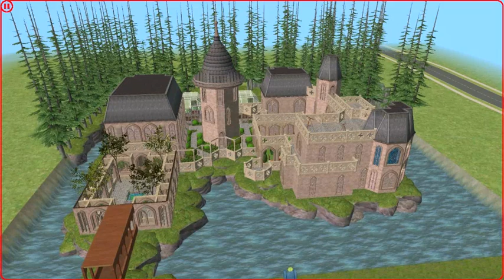🏰🪄J'AI RECRÉÉ POUDLARD DANS LES SIMS 2 (Sans Addon) !!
/!\ A LIRE AVANT DE COMMENTER /!\ A LIRE AVANT DE COMMENTER /!\

ENFIN !! Je vous dévoile le projet sur lequel je travaille depuis Samedi 26 Mars !
Bienvenue a Poudlard, venez faire la visite et découvrir des pièces emblématiques du château !

Après 2 jours d'essai/de construction/de choix de papiers peints et sols + quasi 20h de déco, j'y suis arrivé et je ne suis pas peu fier de moi !!